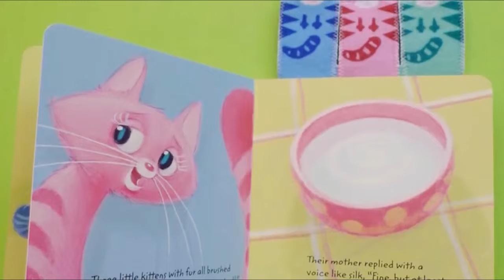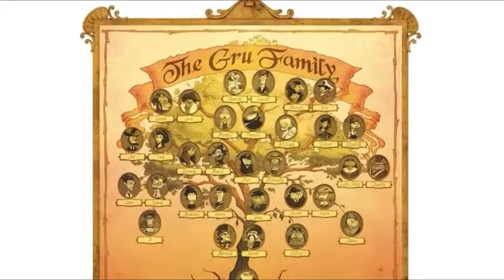DESPICABLE ME Characters In Real Life | Despicable Me Funny Clips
Popular Kids Videos, Songs Cartoons And Toys Reviews. Enjoy Watching Best Viral Kids Videos Online.